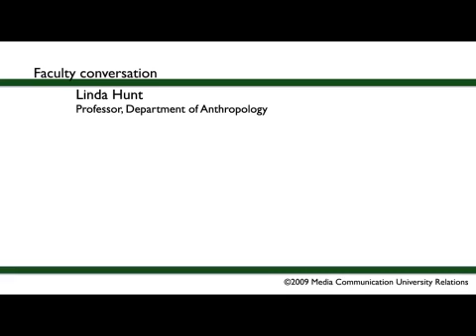Faculty conversations: Linda Hunt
Anthropology professor Linda Hunt talks about her research helping physicians understand how to manage chronic illnesses in minority populations.